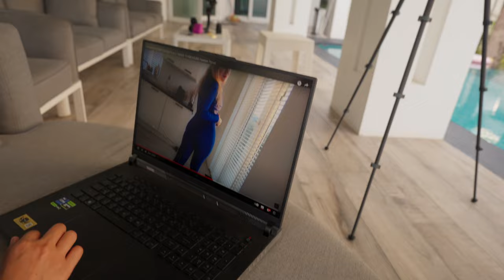Pretty Girl in Spandex Catsuit in a Pool Villa - Vlog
Join us in our special vlog where we take you behind the scenes with our lovely model, Momoe. We are at a beautiful pool villa in Pattaya for a photo shoot featuring Momoe in eye-catching catsuits made of shiny, tight Lycra and spandex. These suits fit skintight, showing off the elegant design. Also in this episode: our pretty model reacts to your pictures wearing her shiny spandex catsuit.